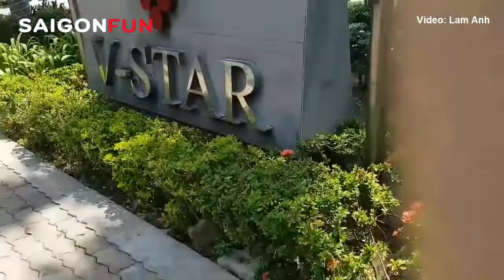Cháy tầng trệt chung cư V-Star Quận 7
Vụ cháy xảy ra khoảng 14h -13/5/2021 tại một căn tầng trệt chung cư V-Star, Phường Phú Thuận, Quận 7.